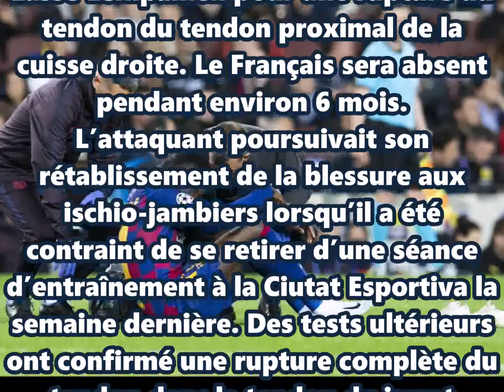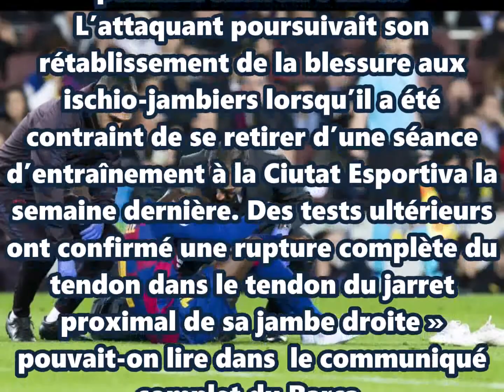FC Barcelone : 6 mois d’absence pour Ousmane Dembélé !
Le sort semble s'acharner sur l'attaquant français.